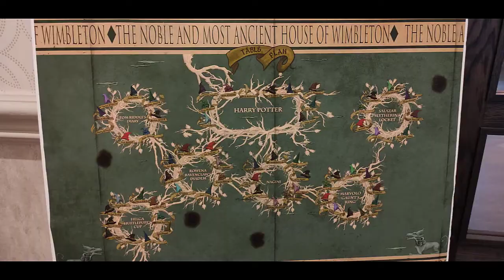Mark and Rachel's wedding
Drone and phone footage from Mark and Rachel's wedding at the 'Inn on the Lake' in the Lake District.  Congratulations Mark and Rachel :-)